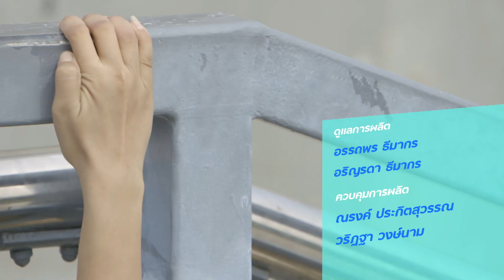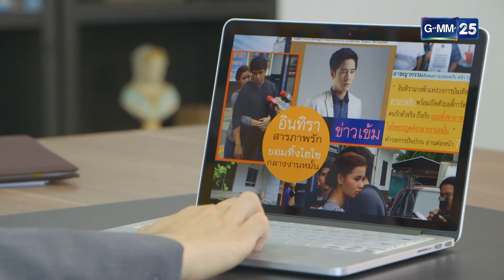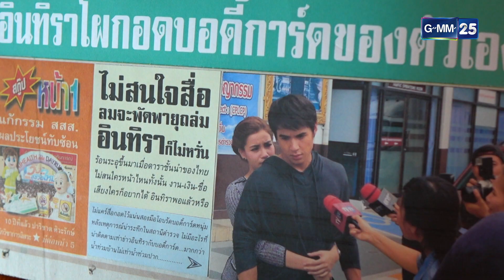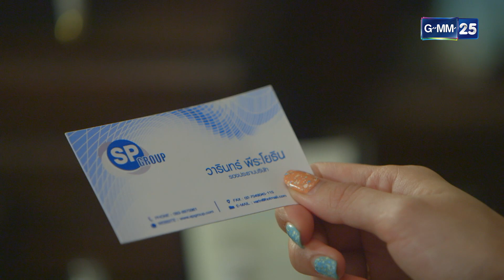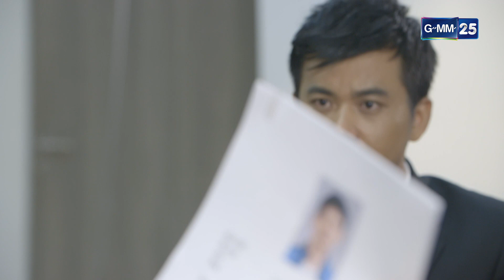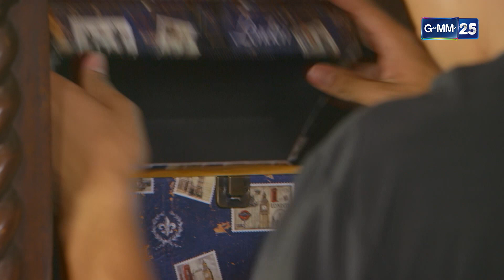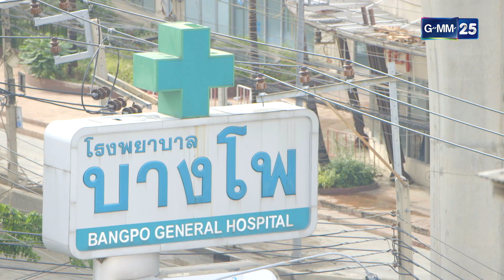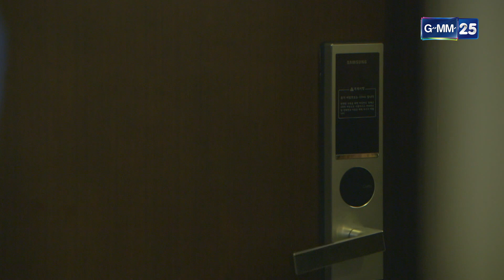รักซ่อนแค้น Ep.08 (FULL EP) | 11 ก.ค. 66 | GMM25